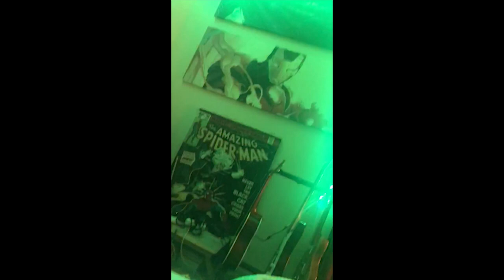Train Station - Prey For Penguins (Original - Full Band Version)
This song is free to download, adapt, redistribute and even make as much money as you like from it, as long as you credit us🐧

This is the first song we ever finished, seems fitting that it's to a collage of stupid videos from years ago when we wrote it

Guitar & Vocals - Praneil Kamat
Guitar - Anuraag Dubbaka
Bass Guitar - Jacen Green
Drums, Production, Video filming and editing - Mariusz Wisniewski (AKA Atlax, AKA MazzyG, AKA Maz)